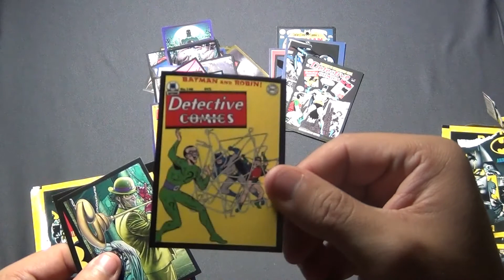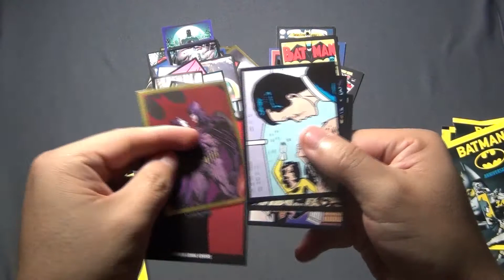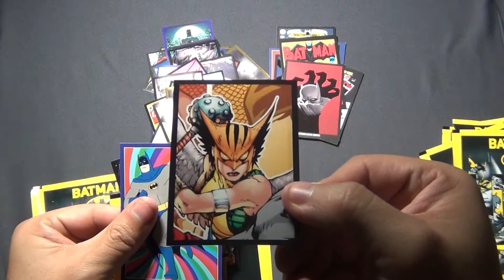UNBOXING Álbum de 80 Aniversario Batman pt.4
Detalle del álbum y el contenido de los sobres de panini de aniversario 80 de Batman.